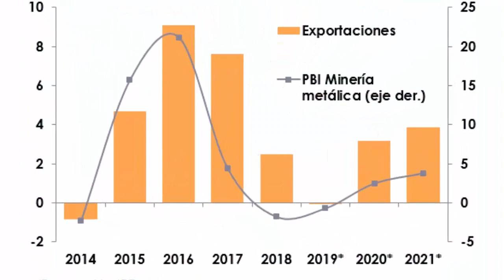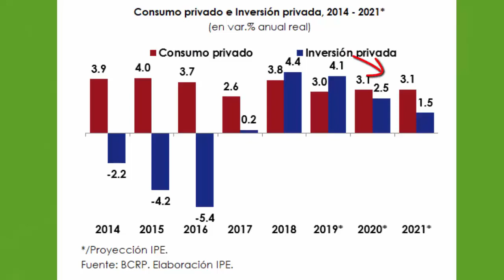Hablemos sobre las proyecciones económicas para el 2020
📺 Fernando Gonzáles, economista del IPE, habla acerca de las proyecciones económicas para el 2020.

► En Facebook: /institutoperuanodeeconomia
► En Linkedin: /institutoperuanodeeconomia